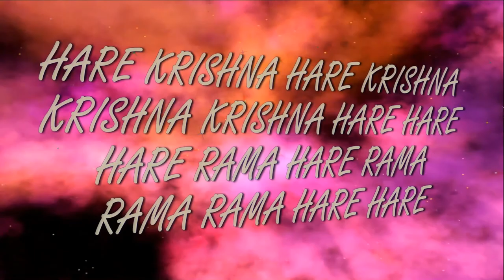1.03.2018 Лекция Рама Рупа прабху ИСККОН Днепр Украина